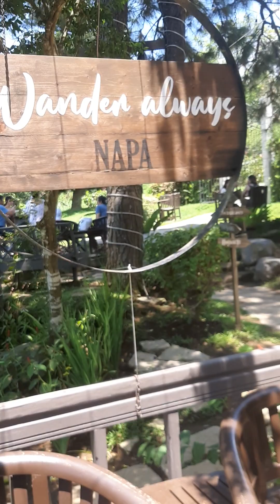Napa Restaurant at Crosswinds Tagaytay